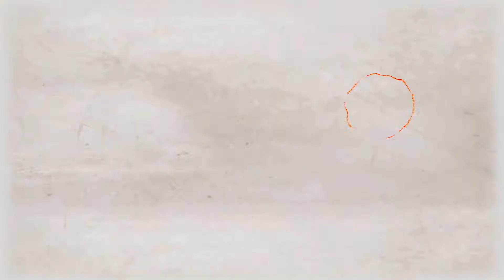The Division 2 open beta trailer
De Open Beta van Tom Clancy’s The Division 2 is nu (tot en met 4 maart) gratis speelbaar op PlayStation 4, Xbox One en PC